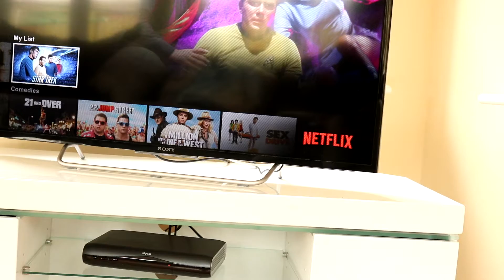Need to stop waking up at 2.00pm